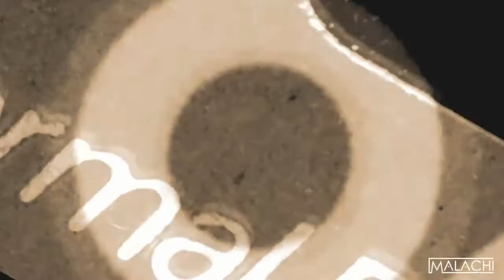Malachi "Prison Blues" Preview - HOUSE